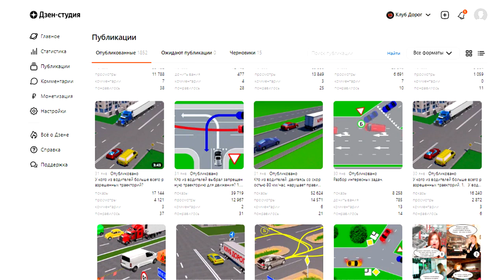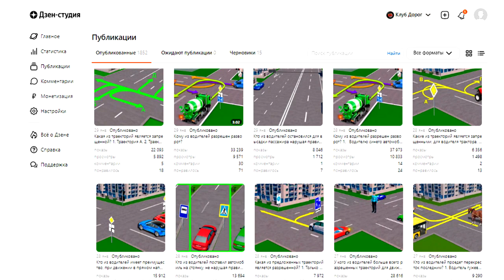Кто из водителей, двигаясь по выбранной траектории, нарушает правила?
Переходите по ссылке на наш канал в Яндекс Дзен. Вам не сложно нам приятно. За ранее благодарен.

Дорога с полосой для реверсивного движения, устанавливает свои требования и ограничения. Попробуйте определить разрешенные траектории. Решите эту задачу сами и поделитесь задачей с друзьями. Возможно, им тоже будет интересно.